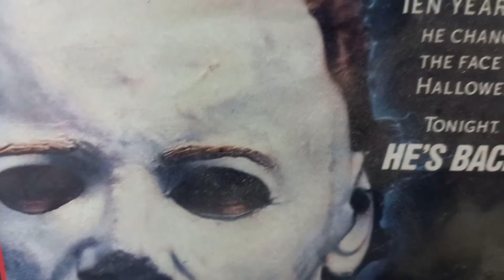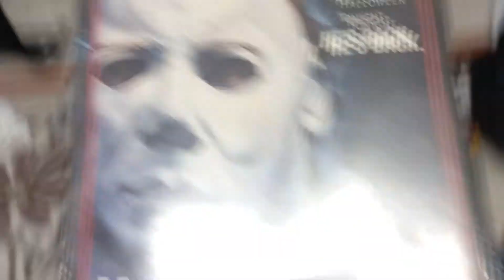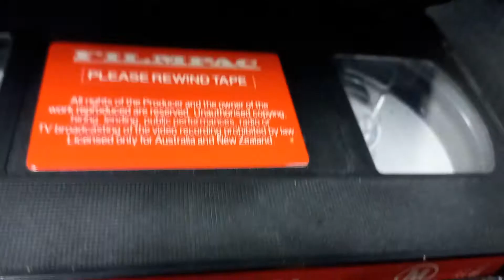Halloween 4 Vhs & Trailer🎃🔪😱🎃🔪😱🎃😱🎃🔪😱🎃😱🎃🔪🎃😱🎃🎃